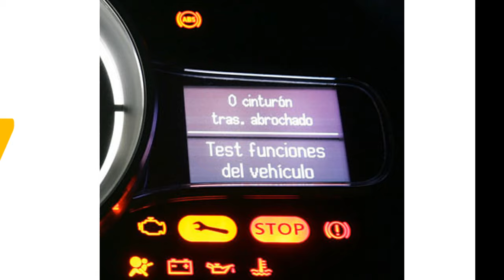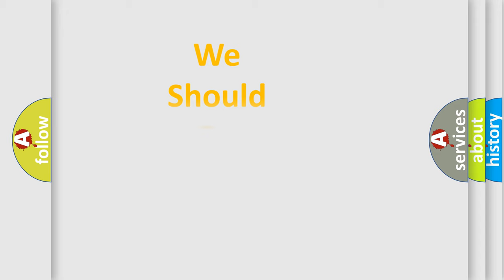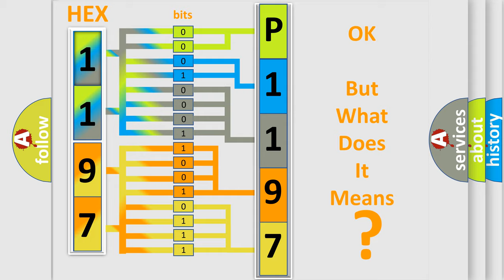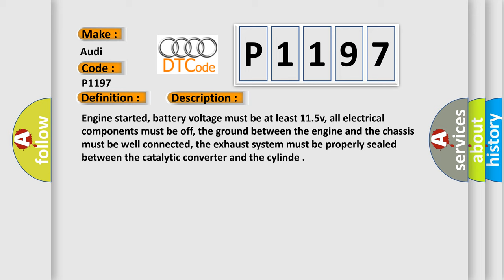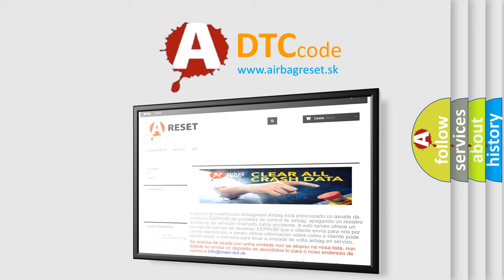DTC Audi P1197 Short Explanation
Contents:
0:21 Basic DTC analysis according to OBD2 protocol standard.
1:48 Insight into programming
2:58 A diagnostically understandable description of the Diagnostic Trouble Code
3:05 Basic error definition

Make:
Audi
Code:
P1197
Definition:
O2 Sensor Heater Circuit (Bank 2-Sensor 1) Electrical Malfunction
Description:
Cause:
HO2S heater power circuit is open
HO2S heater ground circuit is open
Oxyge